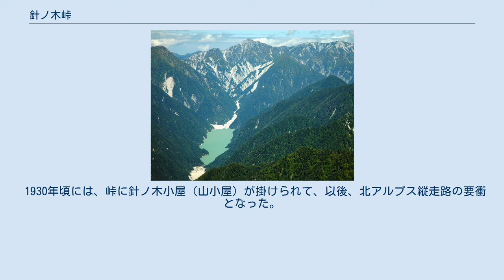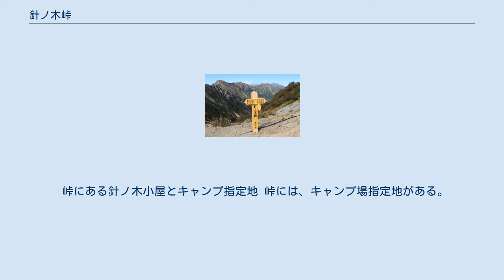針ノ木峠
南側から望む針ノ木岳（中央）、針ノ木峠（中央右寄りの鞍部）、蓮華岳（右端） 針ノ木峠（はりノきとうげ）は、長野県大町市と富山県中新川郡立山町にまたがる峠。
飛騨山脈（後立山連峰）の針ノ木岳と蓮華岳の鞍部に位置。
 非常に険しい山岳地帯であるが、古くは信濃国と越中国を結ぶルートの要衝であった。
冬場は、人を寄せ付けない豪雪地帯となるが、1584年の冬には佐々成政が遠江国浜松城主の徳川家康に直訴するために冬の峠を越えた伝説（さらさら越え）も残る。
 江戸時代になると加賀藩と松本藩の境界となった。
しばしば信州側から黒部峡谷内に向け森林の盗伐が行われたため、加賀藩による奥山廻り（視察）ルートの一つにもなった。
峠は、盗伐者側（盗伐者は黒部川まで松本藩との認識があったが、いずれにせよ藩の伐採許可は得ていない）の拠点ともなり小屋もかけられていた時期もあった。
 明治時代になり、加賀藩の影響力がなくなると信州と越中を結ぶ短絡路として立山新道（信越連帯新道または針ノ木新道）の建設が進められた。
牛馬が通れる道幅9尺の有料道路として、1880年（明治13年）に完成を見たが、2シーズンだけ管理されたのち運営会社が解散。
19世紀末には信越本線の暫時延伸もあり商業ルートとしての価値は低下、登山者などに供せられつつ緩やかに廃道と化した。
 1893年（明治26年）8月7日-9日、ウォルター・ウェストンが、大町側から峠を越えて立山登山を行った。
 1896年（明治39年）、小暮理太郎が峠を訪れる。
立山を目指す中で、「針ノ木越えは登山の入門として、あらゆる課程を備えた好個の教科書である。」と絶賛するものの、1913年（大正2年）、再び峠を訪れた際には、既に大町側からかなりの距離の林道が開設され利便性が良くなっていたこともあり、「既に数十年前の針ノ木越えではない。」と嘆く記述が紀行随筆集『山の憶ひ出』の中にまとめられている。
 1923年（大正12年）3月、伊藤孝一、百瀬愼太郎、赤沼千尋らが、近代登山史上初めてとなる積雪期の立山-黒部渓谷-針ノ木峠を横断。
同時に、日本初の雪山登山のドキュメンタリー映画、「雪の立山、針ノ木峠越え」を撮影する。
 1930年頃には、峠に針ノ木小屋（山小屋）が掛けられて、以後、北アルプス縦走路の要衝となった。
 1951年から再開された黒四ダム開発では、当初、針ノ木峠の下に延長5kmの導水トンネル（針ノ木トンネル）を建設し、長野県側でも発電、灌漑を行う構想があったが、大町トンネルが想定以上の難工事になったこともあり立ち消えとなった。
 峠には山小屋の針ノ木小屋が設置されている。
主に登山シーズン中に営業されている。
 峠にある針ノ木小屋とキャンプ指定地 峠には、キャンプ場指定地がある。
2012年に拡張されたものの大・小取り交ぜて30張分と狭く、設営にあたっては事前に管理者である針ノ木小屋に料金を支払うとともに設置場所について采配を求めなければならない。
稜線上にあるため水場はない。